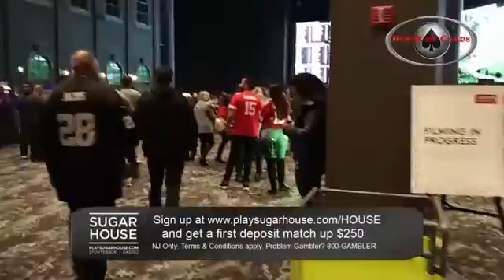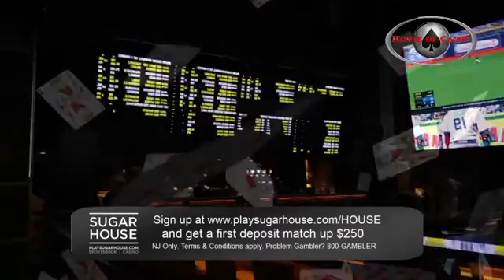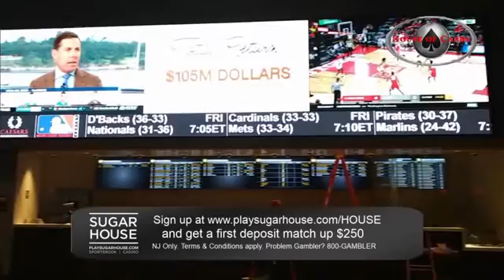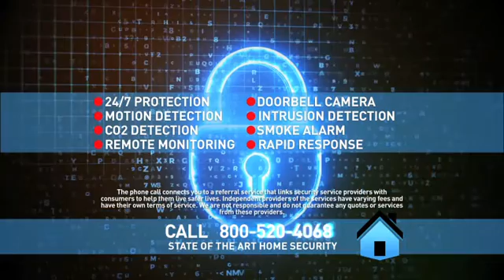House of Cards® - Ep. 656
This week Dave interviews William J Pascrell III from GVC Global Foundation US about their new partnership with the NFLPA.  Each week on YouTube and nationally syndicated on the SB Nation Sports Radio Network!